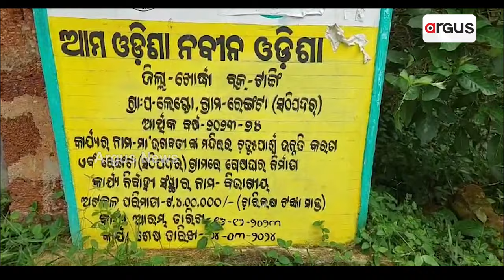କେବେ ସୁଧିରିବ ରାସ୍ତା ଅବସ୍ତା ? || Road Problem || Khordha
ଭଲକରି ଦେଖନ୍ତୁ ଏହି ଦୃଶ୍ୟକୁ । ଏ ହେଉଛି ଲେଣ୍ଡୋ ଗ୍ରାମପଞ୍ଚାୟତ ଷଠିପଦର ରେଙ୍ଗଟା ଗାଁ ରାସ୍ତା । ଏହି ଗ୍ରାମରେ ଦୀର୍ଘଦିନ ହେବ ୪୫ଟି ପରିବାର ବସବାସ କରନ୍ତି। ଗାଁ'କୁ ଯିବା ପାଇଁ ଏକମାତ୍ର ଅଣ ଓସାରିଆ ରାସ୍ତା। ନିରାକାରପୁର-ଭଗବତୀପଡା ଯାଇଥିବା ମୂଖ୍ୟ ରାସ୍ତା ଠାରୁ ଗାଁ ଭିତରକୁ ଯିବାକୁ ହେଲେ ଏହି ରାସ୍ତା ଦେଇ ଯିବାକୁ ପଡିଥାଏ।